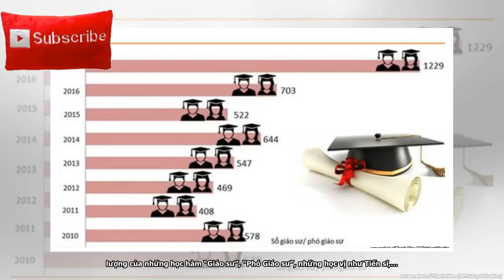Rà soát? Có tính ‘Giáo sư’ Trọng và ‘Giáo sư’ Quang?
Bảng dữ liệu cho thấy số giáo sư Việt Nam được phong năm 2017 gần gấp đôi năm 2016. Ảnh: báo TN Dư luận lại dậy sóng sau khi Hội đồng Chức danh Giáo sư Nhà nước công bố danh sách 1.226 tân Giáo sư và tân Phó Giáo sư của năm 2017. Có nhiều lý do để công chúng dè bỉu chuyện xét – đề nghị phong hàm Giáo sư, Phó Giáo sư của năm 2017. Việt Nam bắt đầu xem xét – phong hàm Giáo sư, Phó Giáo sư từ năm 1976. Chức danh “Giáo sư”, “Phó Giáo sư” trở thành quan trọng vì chúng là học hàm do hệ thống công quyền trao tặng cho những người vừa được xem như tiên phong về học vấn, trụ cột trong lĩnh vực khoa học ...